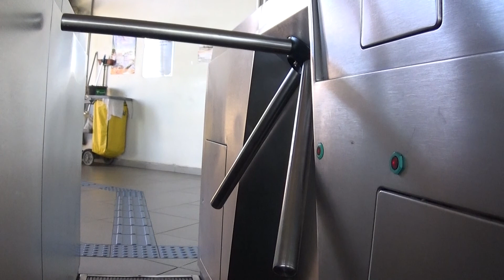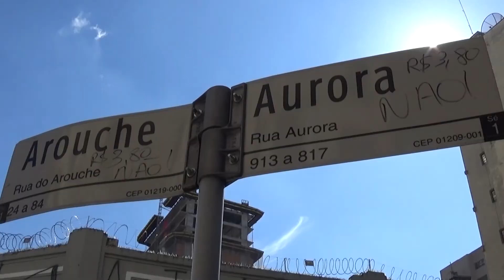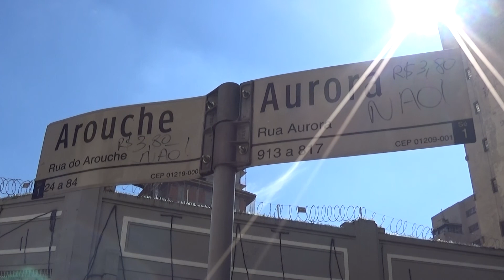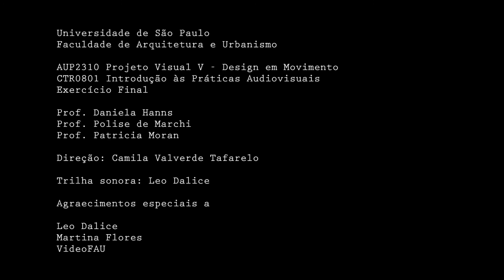Um Dia Só | AUP 2310 - Design e Movimento e CTR Práticas Audiovisuais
Trabalho final para as disciplinas de quinto semestre AUP Design e Movimento (FAU) e CTR Práticas audiovisuais Eca USP. Os estudantes foram convidados a propor a produção audiovisual em um ou várias técnicas abordadas ao longo do semestre e passaram pelo processo de pré-produção, produção e de pós-produção.

Duração: 4:24

Autora
Camila Valverde Tafarelo